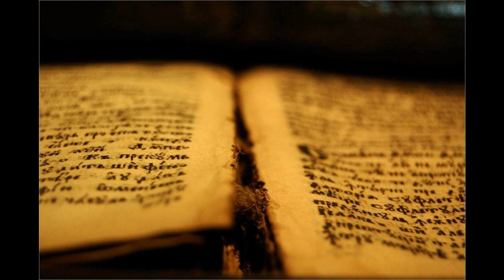154 Grad trden je Gospod, naš Bog | Pesmarica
Grad trden je Gospod, naš Bog,
in ščit nam ter orožje;
rešuje nas iz vseh nadlog
in v stiskah nam v pomoč je.
Napel je vse moči
Sovrag iz davnih dni,
zvijača, silna moč
sta vsekdar mu v pomoč,
na svetu nima para.

Preslabe naše so moči,
da bi mu zoprvali,
zato se Knez za nas bori,
z njim bomo le obstali.
Vprašuješ, kdo je ta?
Sin živega Boga,
sam Jezus Kristus je,
za nas bojuje se
in bo gotovo zmagal.

Če demoni bi vsi prišli
pogoltnit čredo malo,
se ne bi jih prestrašili,
imamo večno Skalo.
Še Vojvoda sveta
pred nami trepeta,
ker je močnejši Knez
z vso vojsko iz nebes
zdaj z nami, da ga zmaga.